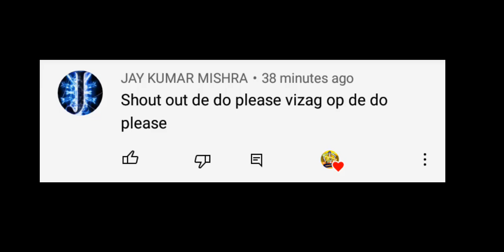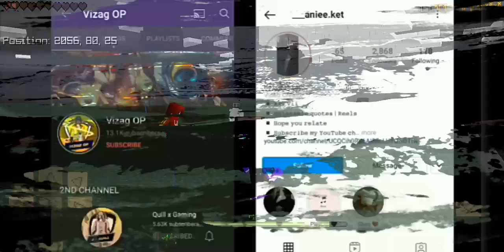Warden SMP Begin | Crafting And Building Multilayer Survival | 01 | Vizag OP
➤ ABOUT THIS VIDEO :

salutation for all my youtube famaly, friends iss video me mene apko [ Warden SMP Begin | Crafting And Building Multilayer Survival | 01 | Vizag OP | ] ke bareme bataya hai, i hope apko ye videya hoga, agar video pasand aye to like & subscribe & comment jarur kar dena !!

crafting and building multiplayer, warden smp crafting and building, crafting and building, vizag op